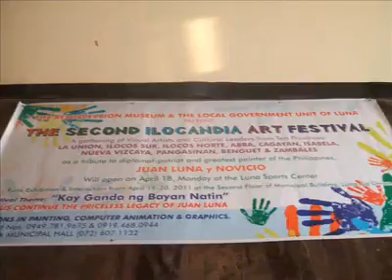LUNA_ LA UNION_ PI.- PAINTINGS _HQ_.mp4